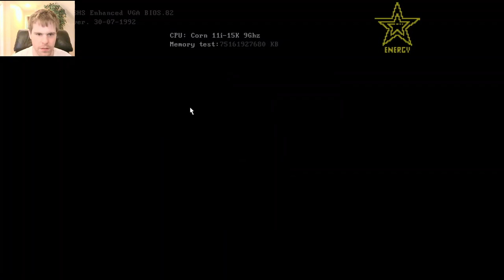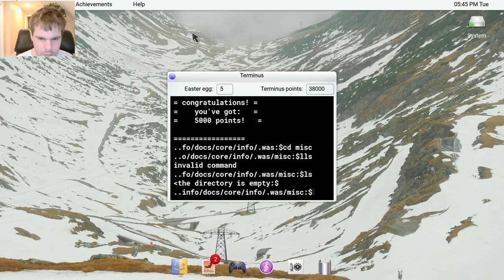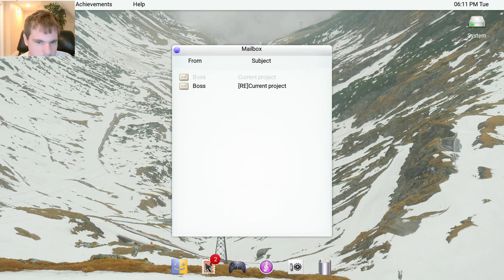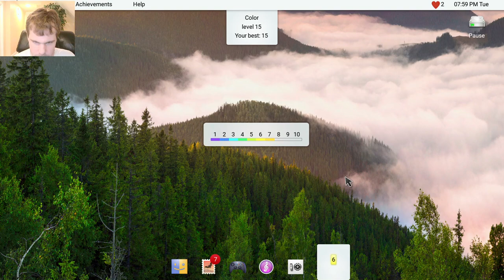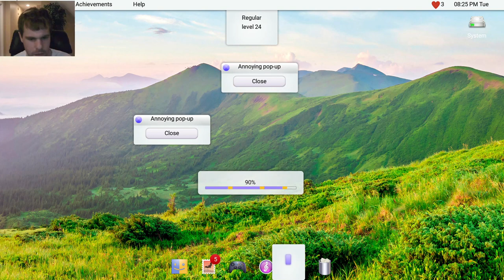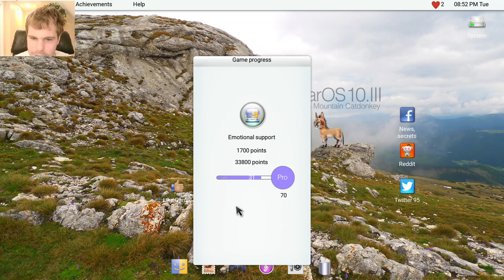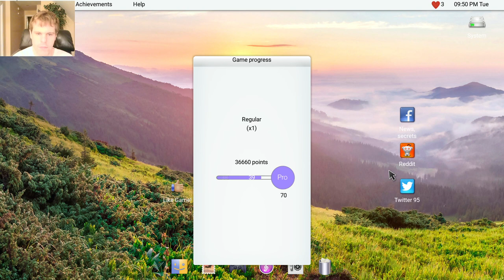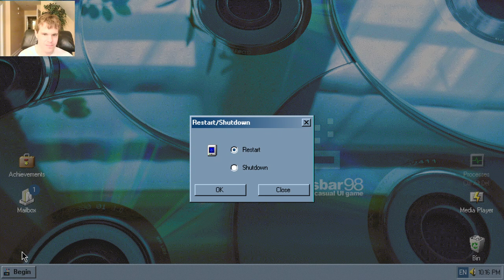Let's Play Progressbar95 - Episode 62: The July Update!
This could technically also count as a Progressbar After Dark Episode, but I'm not sure.